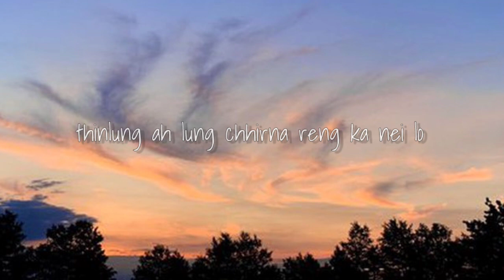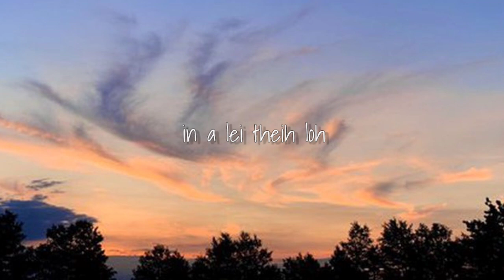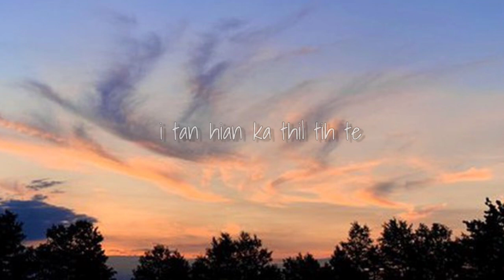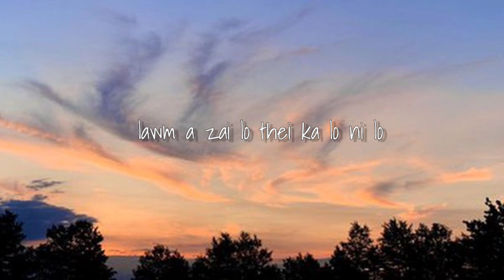JONATHAN LIANHNA +KA THLANG SUALLO (COVER LYRICS VEDIO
NALH ka ti em a. a sound track te siam chawp nawk nawk in ka cover ani e. anei tu  phallna ka la  lem lo a...harsatna a awm chuan ka delete thei reng e..

track : ME
 RECORDING AND MIXING: ME